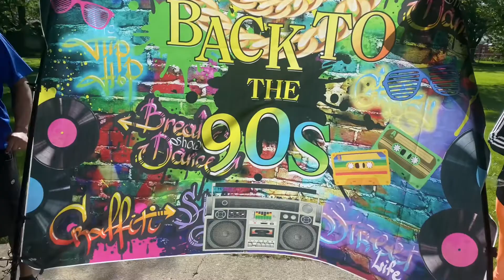Weekend Vlog: We got in a car accident +90s party and we still painting the house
This weekend started off bad but it got better. You have to thank god every day for life and your family and just enjoy life my beautiful Angels

Race? Black mixed with Black
Where do I live ? Detroit,Mi
Favorite color?pink
How many kids I have ? 2 Kayle &Josh

Have you watch and like my last Vlog if not make sure you do that after this Vlog. Thanks my beautiful Angel